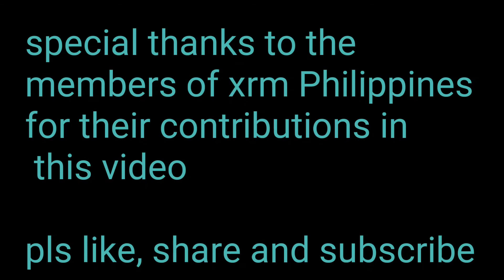HONDA XRM 125 mx underbone compilation Philippines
HONDA _XRM125

SPECIAL THANKS TO THE MEMBERS OF XRM PHILIPPINES FOR THEIR CONTRIBUTIONS IN THIS VIDEO
SALAMAT GUYS

The Honda XRM is an underbone-style motorbike that is produced and sold in the Philippines. It is called Nice in Thailand but is not an off-road type. Since 2001, the Honda XRM has been released with a 110 cc (6.7 cu in) engine, but 2007 has seen the release of the Honda XRM 125 cc (7.6 cu in) which uses the engine from the Honda Wave. It is designed for both on- and off-road use